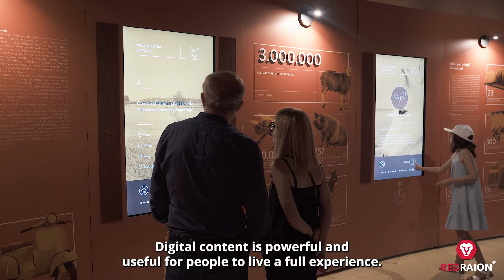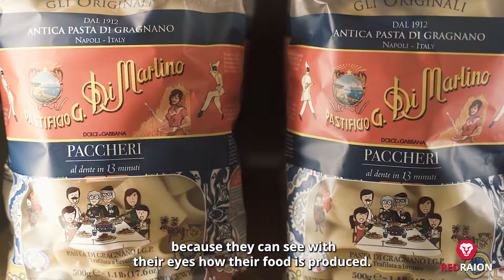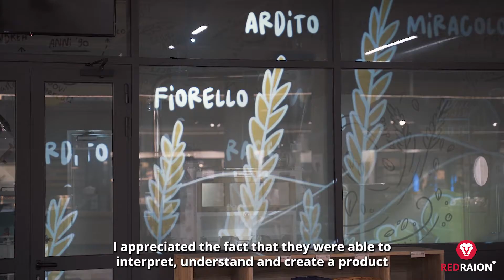Red Raion TV - Opening Event: FICO Eataly World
Last July 7th, Red Raion took part in the opening event of FICO Eataly World, the Italian theme park dedicated to food - the only one worldwide!

Besides being a lovely event, it was also a chance to have a chat with Stefano Cigarini, the park’s CEO, and with several operators with whom we collaborated to produce the multimedia content animating the shop windows of the park’s booths.

This new episode of Red Raion TV summarizes that very special day, showing the great experiences FICO Eataly World has prepared for its guests, and also the park’s operators’ opinions on their collaboration with Red Raion.

Are you a forward-looking amusement professional interested in CGI content for your media-based attractions?
Find the perfect one for you!